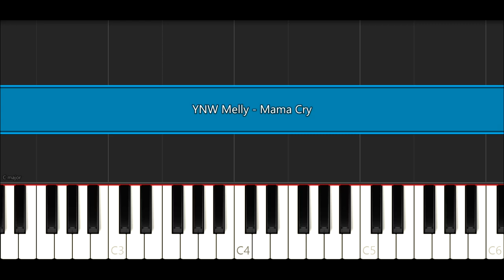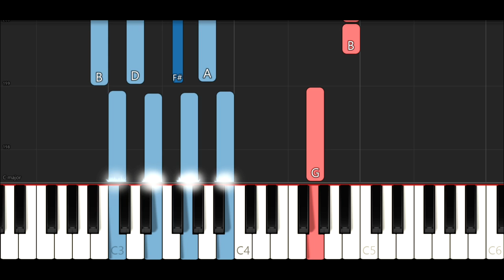YNW Melly - Mama Cry (Piano Tutorial)